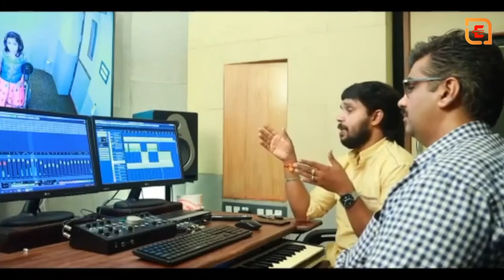Kayanna Bhagwati Tripadam--Very Beautiful Bhakti Songs/Parvanam Mohanam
10 years old singer parvana abhilash
Mohanam is a rāga in Carnatic music (musical scale of South Indian classical music).
It is an audava rāga (or owdava rāga, meaning pentatonic scale).
It is usually described as a janya rāga of Harikamboji
(28th Melakartha Raga). However alternate opinions suggest
 that Mechakalyani may be a more appropriate classification
 based on the lakshana of the raga.

The equivalent of Mohanam in Hindustani music is Bhoop or Bhopali).
It is one of the most common pentatonic scales across the world and is very popular in East
 Asian and Southeast Asian music including China and Japan.

►Song/Video Credit:
Song Name : Kayanna Bhagwati Tripadam
Lyrics : Madhusoodhanan Cherukkad
Singer : Parvana Abhilash
Producer : Babeesh TP
 Aditya Music India Pvt. Ltd.
EMgleMusic--Television channel
Parvanam Mohanam 👇👇👇